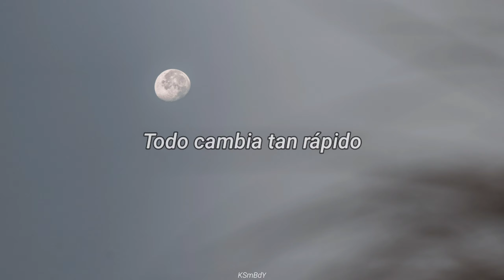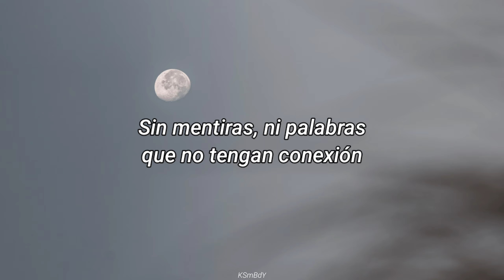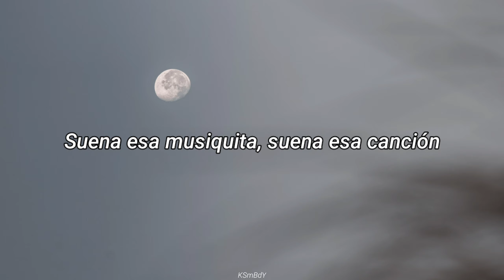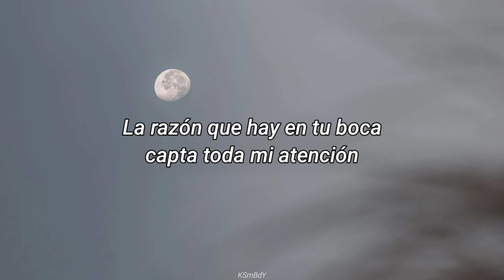Las Horas - Dromedarios Mágicos, José Madero | Letra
Todo cambia tan rápido, siento que se me va
El tiempo volando; se cansó de esperar
Como un niño perdido en el mercado al llorar
A todos nos ha pasado, no te lo puedo negar

Y te vuelvo a llamar sólo pa' preguntar
Sólo pa' preguntarte

¿Cómo te cobras las horas que te gastas en pensar?
Tus respuestas son tan claras
Que las disfruto escuchar

Sin mentiras ni palabras que no tengan conexión
La razón que hay en tu boca capta toda mi atención
Pareciera que es un suеño donde siempre gano yo
Y si son frasеs con odio, las escucho con amor

Te siento más cerquita entre más lejos estoy
Suena la musiquita, suena esa canción
Que escuchábamos juntos cuando caía el sol
Se termina el verano, y me retiro yo

Sólo pa' preguntarte

Pareciera que es un sueño donde siempre gano yo
Y si son frases con odio, las recibo con amor

Sin excusas ni palabras que no tengan conexión